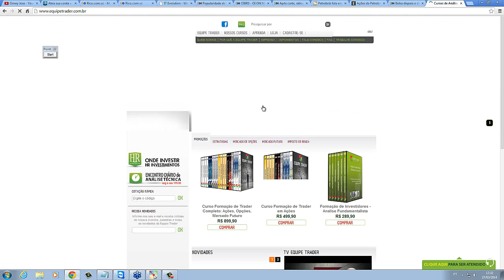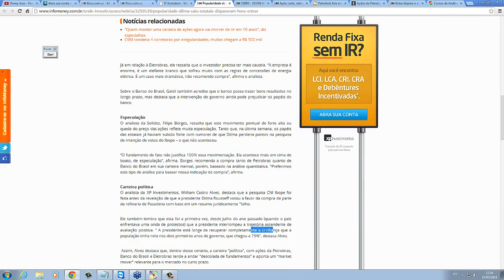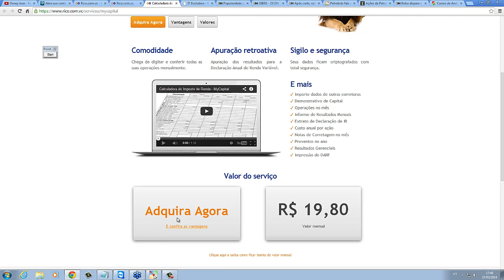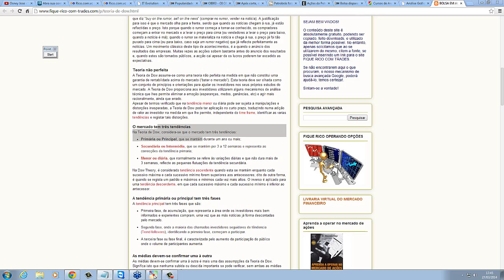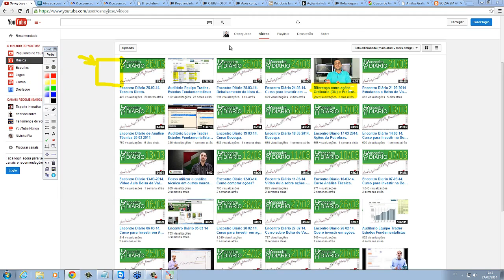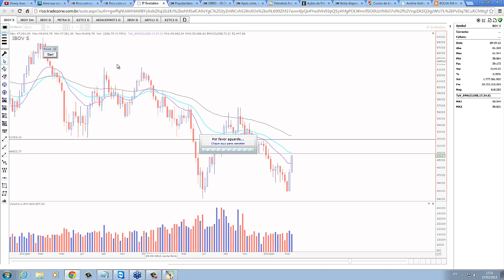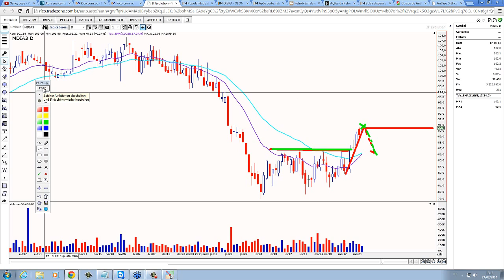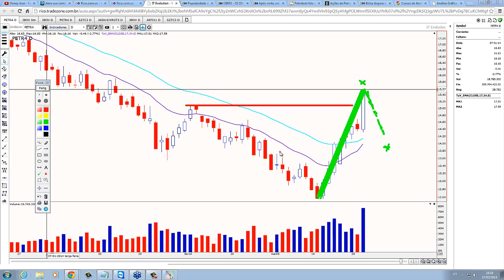Encontro Diário 27-03-2014. Queda da popularidade de Dilma, segundo o IBOPE.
DICAS AOS INICIANTES COM HAMILTON (IBOPE DILMA) - 00:01

ESTUDO DO IBOVESPA - 15:20

PAPÉIS DE POSIÇÃO - 19:46, PSSA3 21:10, KROT3 22:20 GRND3 24:15, BRFS3 25:36, BBDC4 26:33, EZTC3 27:15

PAPÉIS DO RADAR - EMBR3 27:53, CIEL3 29:30, CRUZ3 30:51, MGLU3 32:06

PAPÉIS SOLICITADOS - MILS3 34:34, BBSE3 35:40, POSI3 36:37, MDIA3 38:17, VALE5 39:50, PETR4 41:53